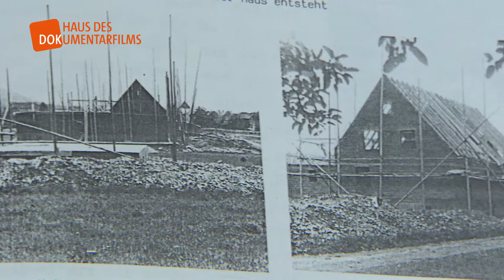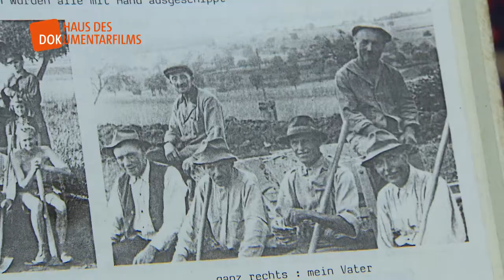Heiderun Gödrich: Bau einer Flüchtlingssiedlung - Daheim in der Fremde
Heiderun Gödrich erzählt vom Bau einer Siedlung für Kriegsflüchtlinge in Steinen bei Lörrach.
Zum Ende des 2. Weltkriegs musste sie ihre Heimat, das Sudetenland, verlassen und einen Neuanfang in Baden-Württemberg wagen. Ihre Kindheitsmemoiren hat sie in dem Buch "Blechteller für Flüchtlinge" festgehalten.

► Das Video ist Teil des Projekt "Daheim in der Fremde" - ein multimediales Webprojekt über die Zuwanderungsgeschichte nach Baden-Württemberg aus dem Haus des Dokumentarfilms in Stuttgart

► Eine weitere Zeitzeugen-Videoreihe vom Haus des Dokumentarfilms porträtiert bedeutende Persönlichkeiten des Landes Baden-Württemberg: Zeitzeugen im Film